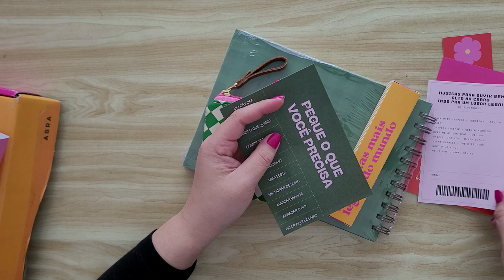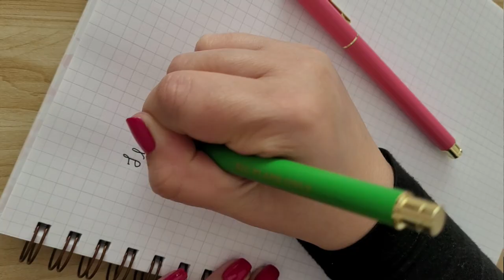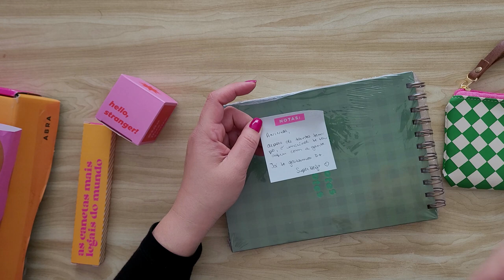Compra Perfeita de Papelaria - Ilustralle